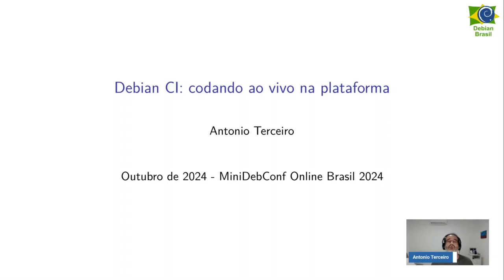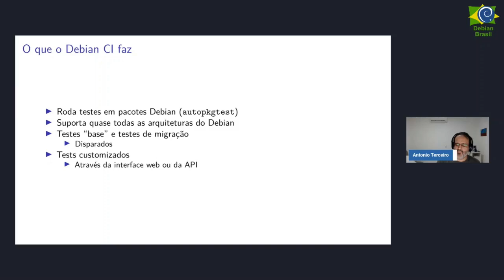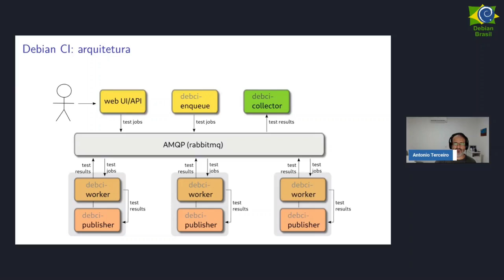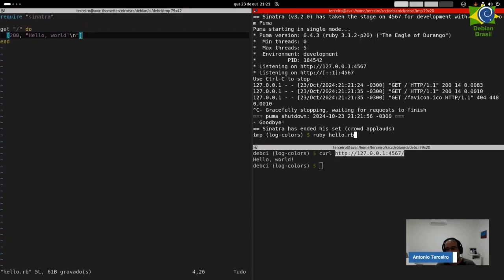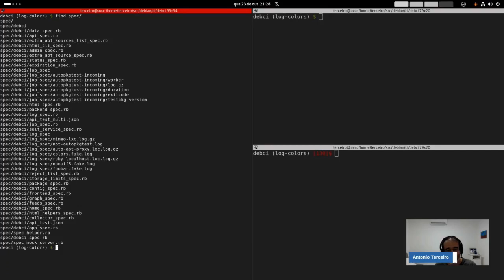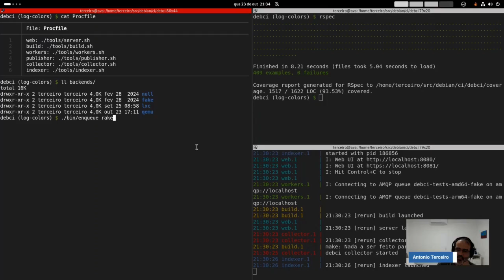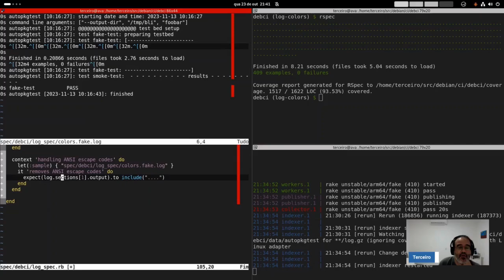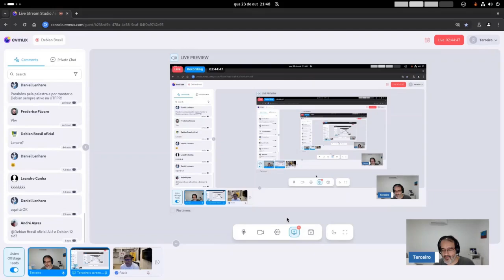mdcobr2024: Debian CI: codando ao vivo na plataforma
Palestra: Debian CI: codando ao vivo na plataforma
Palestrante: Antonio Terceiro

2ª edição MiniDebConf Online Brasil que aconteceu de 21 a 25 de outubro de 2024.